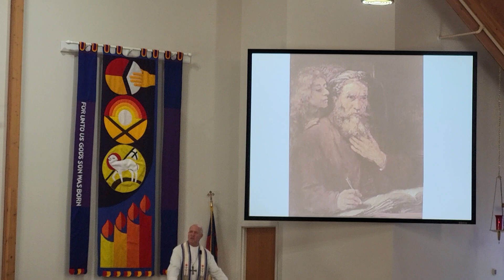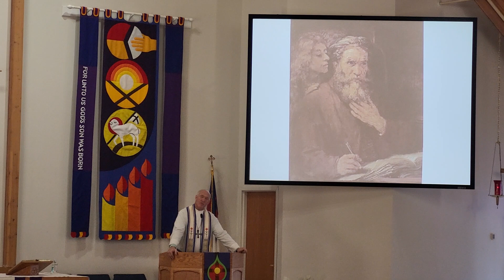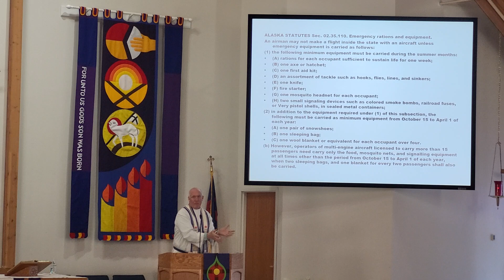Bethel Lutheran Church_Bemidji_11/27/22_Sermon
Readings:
Isa 2:1-5
Ps 122
Rom 13:11-14
Matt 24:36-44